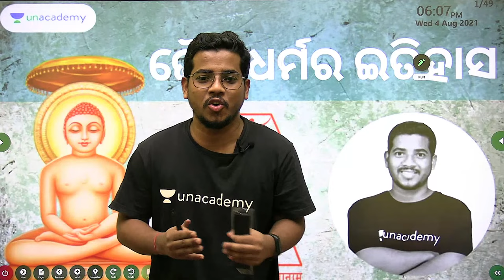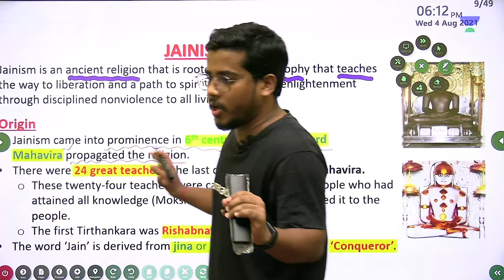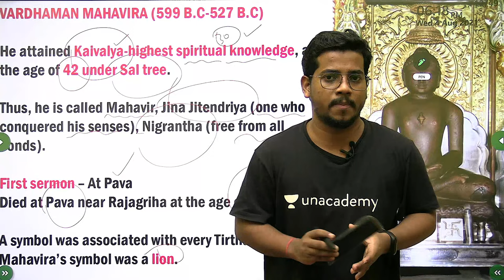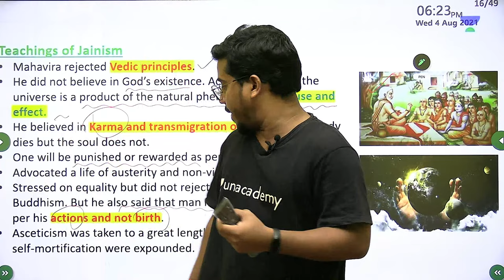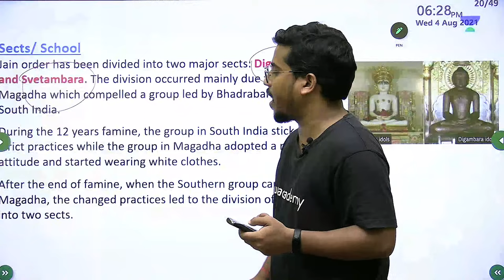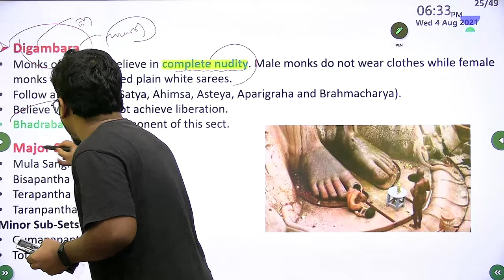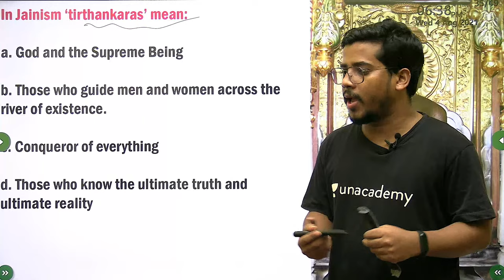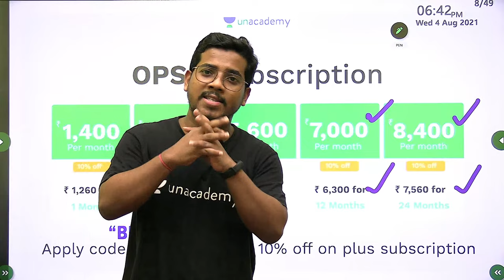Jainism | Bibhuti Bhusan Swain | Unacademy Live - OPSC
In this session, educator Bibhuti Bhusan Swain will be discussing Jainism. This class will be conducted in English and Odia and the notes will be provided in English.

You can enrol to Unacademy Subscription and get the following benefits:
1. Learn from your favourite teacher
2. Dedicated DOUBT sessions
3. One Subscription, Unlimited Access to Live Online Classes and Videos
4. Real-time interaction with best-in-class teachers
5. You can ask doubts in live online classes
6. Limited students in each Class
7. Download the videos & watch them offline